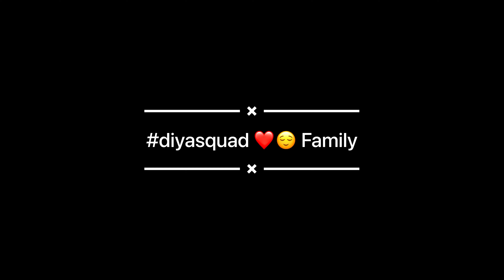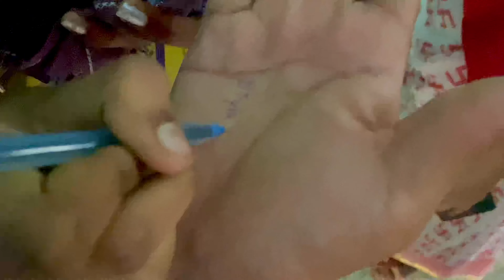𝐘𝐏𝐂 𝐒𝐜𝐡𝐨𝐨𝐥 𝐏𝐫𝐨𝐠𝐫𝐚𝐦 🏆🔥 || 𝐃𝐢𝐲𝐚 𝐌𝐮𝐤𝐡𝐞𝐫𝐣𝐞𝐞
Hyy Everyone  🤗🙋‍♀️ New Video Is Here 🥰 …..
So Guys ,,Ye Video Bohot Short Hai But Iss Ke Through Aaplogo K Sath Kuch  Special Moment’s Share Ki Hai ! So Please Video Ko End Tak Dekhna 🥰❤️‍🩹…
YPC School Program 🏆 FIRAT PRIZE 🙋‍♀️😍🥇
Video Pasand Aya To Like karna Maat Bhool Na ! Aaplogo Ki Pyare Pyare Comments Se Main Bohot Motivate Hoti Hun So Mujhe Wait Rahegi Aaplogo Ki comments Ki 😇Love You All Please Video Ko Share Kar Dena 🥹🫰